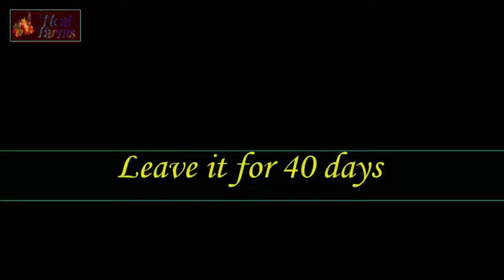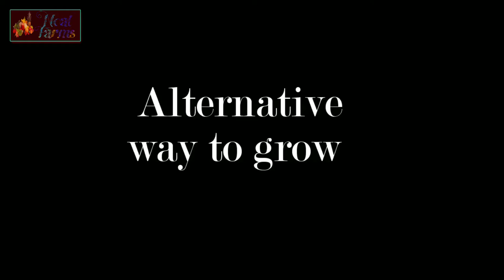Airlayering Citrus To Grow For Quick Fruiting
Hello friends,

            ❖❖ Noal Farms ❖❖

About us:-